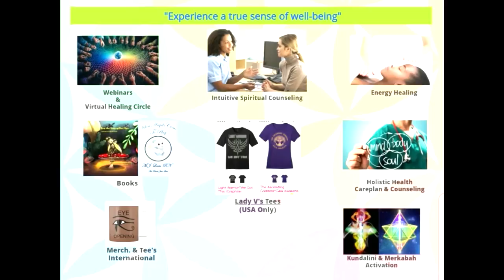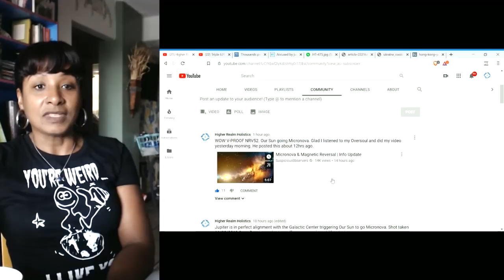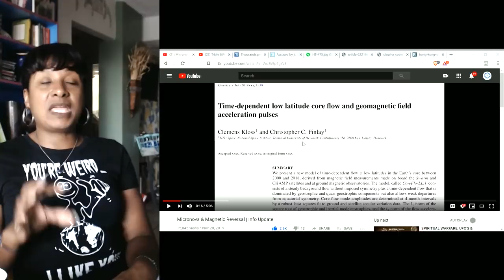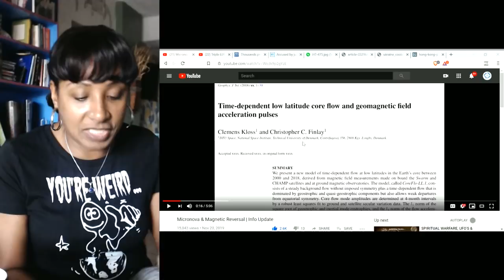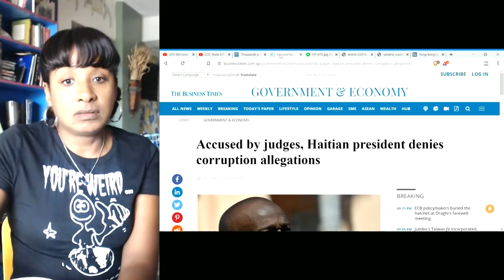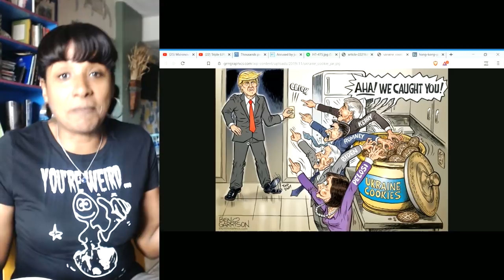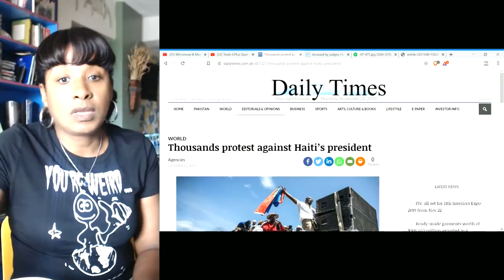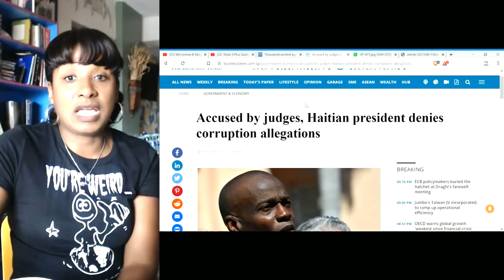NRV54 - Pole Shift & Earth Changes Triggers Mankind